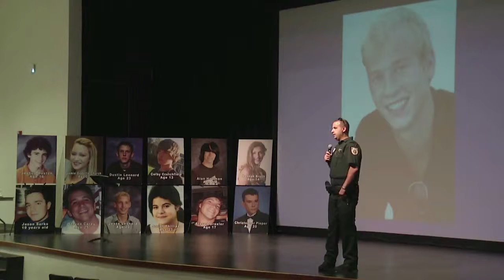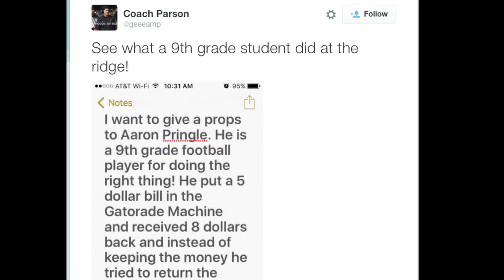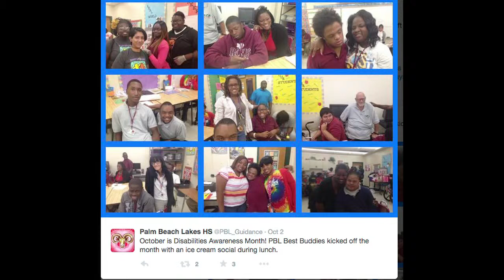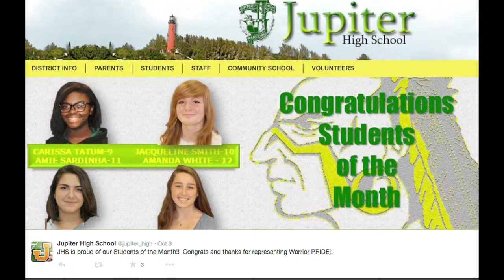Good Sports with Ric Blackwell 10-05-15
This week on "Good Sports" we have highlights of an amazing girls volleyball game between the two best teams in Palm Beach County.  The teams from Jupiter High School and Boca Raton High School played a five set thriller.  Host Ric Blackwell also profiles a 1998 Dreyfoos School of the Arts graduate who made history at the school.  He came back to South Florida to talk to students at his alma mater.  We also focus in on the young chess champ from Citrus Cove Elementary School in Boynton Beach.  We'll show you Maya Tripathy taking on 10 opponents at the same time.  Ric has all the Friday night football highlights.  And we travel across the county to share with you all the news from social media.